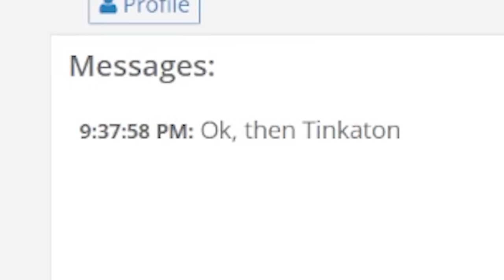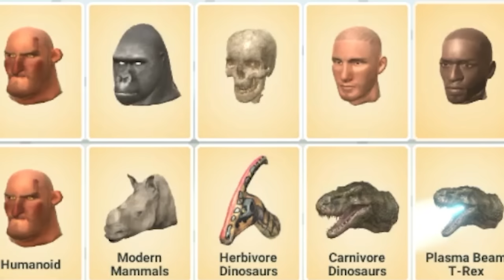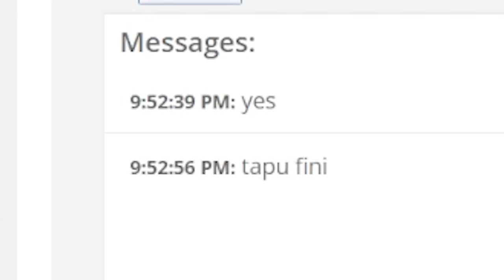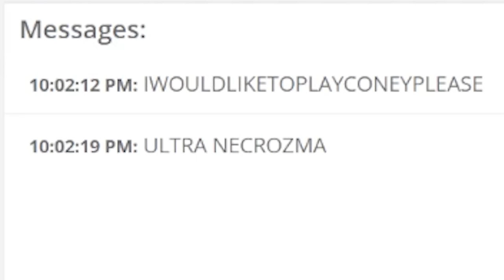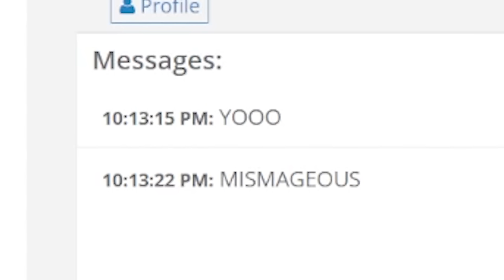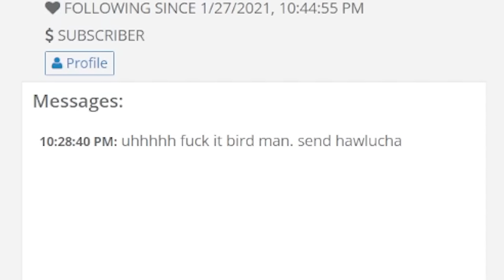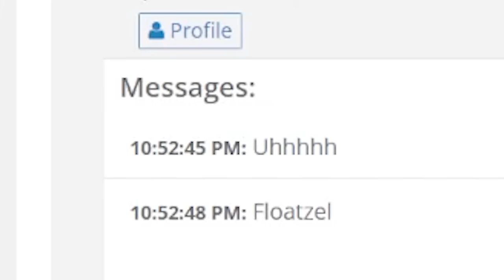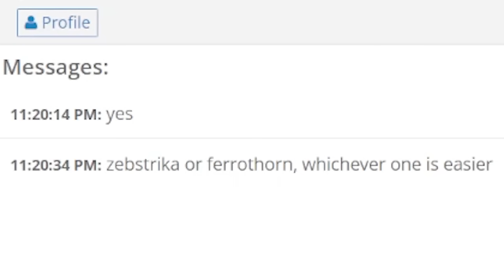What if Pokemon was REAL...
Coney thinks about the idea if Pokemon coexisted with us and attempts to simulate it through a sophisticated simulation with fine-tuned attributes analogous to the real world.